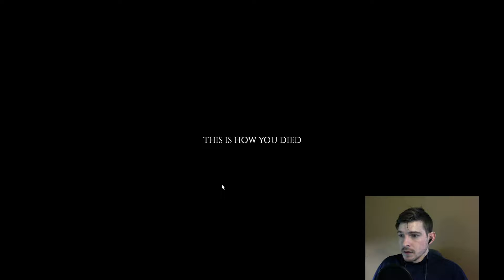DAMN RACCOON | Project Zomboid #1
First time playing Project Zomboid! I hate that dang raccoon.